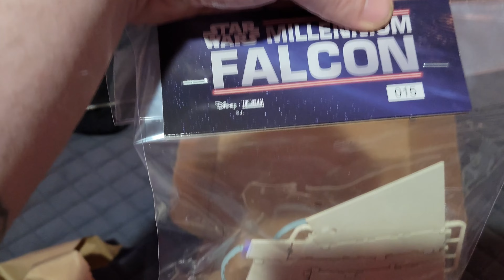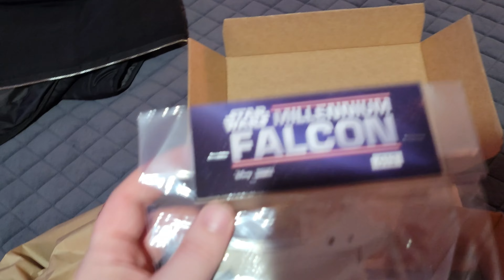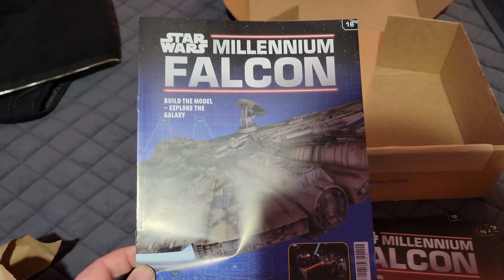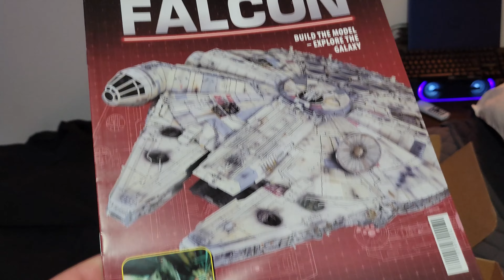Fanhome Build Series | Millennium Falcon | Ep. 11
It's been weeks, Fanhome finally delivered package 4 of the Millennium Falcon Build. Lets unpackage the model and build stage 12! We're back baby!

Fanhome.com
Starwars.com